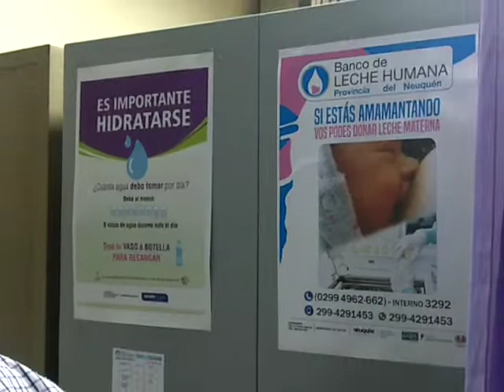Lapuebla.net : EPET n° de Cutral Co es la primer escuela con un espacio amigos de la lactancia